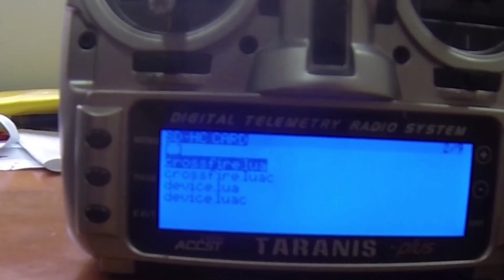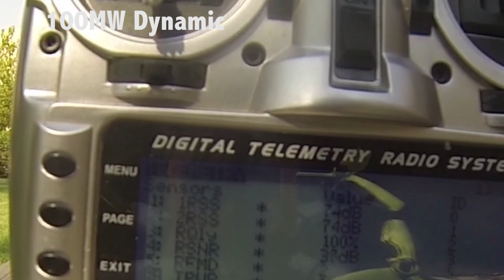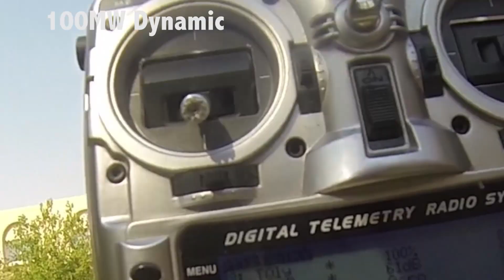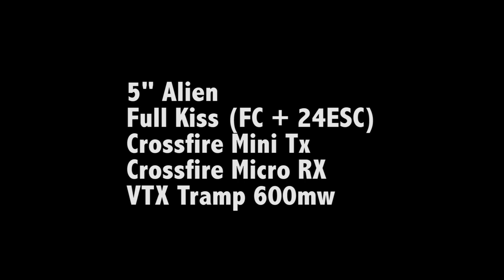Crossfire Failsafes at 50m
Never had Failsafes with standard Taranis on 2.4 (didn't even get a warning) in the same park.
Alien 5'
Full Kiss
VTX Tramp 600mw
Crossfire Mini TX
Crossfire Micro RX